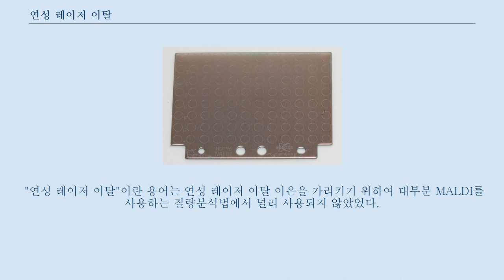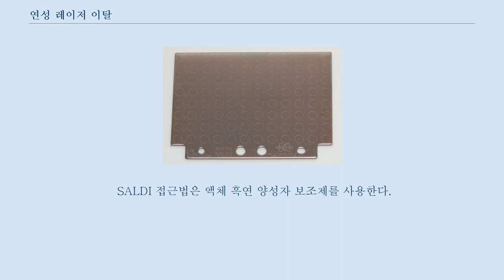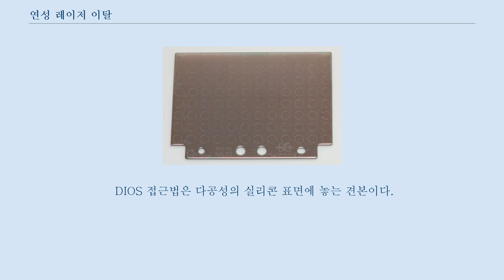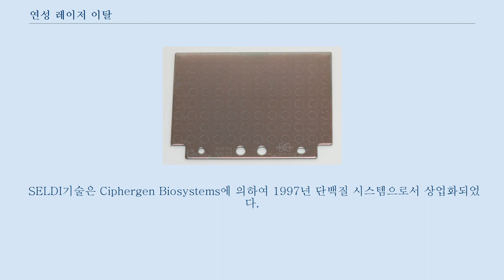연성 레이저 이탈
연성 레이저 이탈(MALDI)은 큰 분자의 이온화를 분열 없이 일어나게 하는 방법이다.
 연성이란 이온 형성에서 화학 결합을 끊지 않는 것이다.
 경성은 이온 형성에서 화학 결합을 끊는 것이다.
 "연성 레이저 이탈"이란 용어는 연성 레이저 이탈 이온을 가리키기 위하여 대부분 MALDI를 사용하는 질량분석법에서 널리 사용되지 않았었다.
 그 용어는 2002년 노벨 화학상 수상식에서 가장 저명한 노벨 재단에 의하여 사용됐다.
 다나카 고이치는 코발트 나노입자와 글리세롤의 혼합의 사용으로 상의 1/4를 수상했다.
 그 접근으로, 그는 단백질의 연성 이온화를 가능하게 하였다.
 MALDI기술은 1985년 Michael Karas, Doris Bachmann, Franz Hillenkamp에 의하여 설명되었지만 MALDI에 의한 단백질 이온화는 1988년 다나카의 결과가 보고될 때까지 보고되지 않았다.
 몇몇은 Karas와 Hillenkamp의 매트릭스 결정체 방법이 다나카의 액체 보조제 방법보다 더 닐리 사용되기 때문에 다나카보다 더 노벨상 수상을 받을 만한 자격이 있다고 주장한다.
 이러한 주장을 반박하는것은 다나카는 Karas와 Hillenkamp가 266 nm YAG 레이저를 사용했던 반면에 처음으로 337 nm 질소레이저를 사용했던 것이다.
 연성 레이저 이탈이란 용어는 현재 최소한의 분열로 이온화시키는 보조제가 필요없는 방법 뿐만 아니라 MALDI를 언급하는데 사용된다.
 SALDI 접근법은 액체 흑연 양성자 보조제를 사용한다.
 콜로이드 모양의 흑연 보조제는 GALDI라고 불려왔다.
 DIOS 접근법은 다공성의 실리콘 표면에 놓는 견본이다.
 NIMS는 DIOS의 변형으로서 나노구조화된 분자들을 사용한다.
 비록 나노구조들은 전통적으로 에칭이란 방법으로 형성되지만, LISMA가 보조제가 필요없는 질량분석법에 사용되는 것처럼 레이저 에칭 또한 사용될 수 있다.
 A commercial NALDI target 실리콘 나노와이어들은 초기에 DIOS-MS 응용법으로서 발달되었다.
 이 방법은 후에 금속 산화물로 만들어진 나노와이어들로 이루어진 표적을 사용하는 NALDI로서 상업화되었다.
 NALDI 표적들은 Bruker Daltonics로부터 사용가능하다.
 SELDI 변형은 MALDI와 유사하지만 생화학 친밀 표적을 사용한다.
 SEND라고 알려진 그 기술은 MALDI와 연관된 변형이다.
 SELDI기술은 Ciphergen Biosystems에 의하여 1997년 단백질 시스템으로서 상업화되었다.
 그것은 현재 Bio-Rad 실험실에서 생산되고있다.
 LIAD라고 알려진 그 기술은 LDI의 변형기술이다.